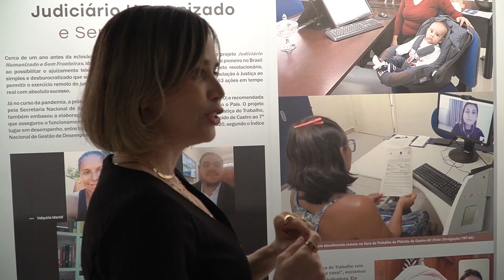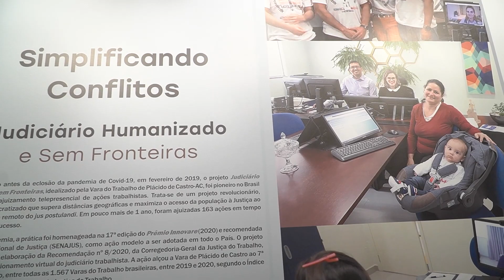Magistratura cidadã: Juíza Christiana D’arc Sandim vê o seu projeto inovador no Museu do STF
O projeto “Judiciário Humanizado e Sem Fronteiras” é uma das iniciativas em destaque na exposição “Magistratura Cidadã: da Normativa Constitucional à efetivação dos direitos sociais”, instalada no Museu do Supremo Tribunal Federal (STF).
Idealizada pela Juíza Christiana D’arc Sandim, a iniciativa permitiu aos jurisdicionados acessar a Justiça Trabalhista de forma remota, ainda antes da pandemia da Covid-19.